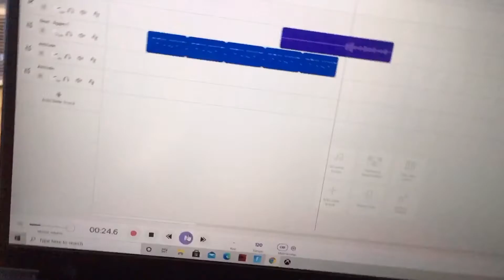This hits harder than my mom’s flippers